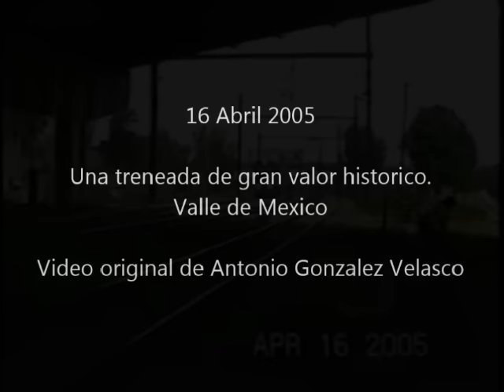Reviviendo la historia Vol. 1 Ferromex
Fue relegada en una coleccion privada pero hoy vuelve a ver la luz una serie de trenes historicos filmados en 2005 por nuestro amigo Antonio Gonzalez Velasco y remasterizado por un servidor nos recuerdan la primer decada tras la privatizacion. Arrancamos esta ocasion con Ferromex.